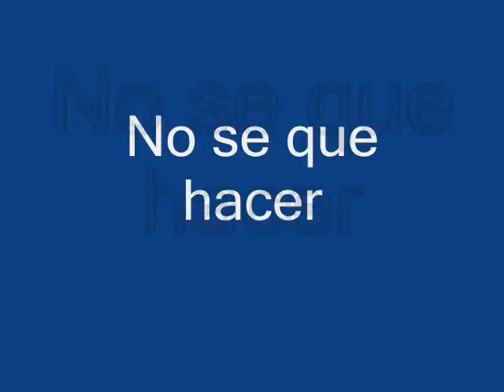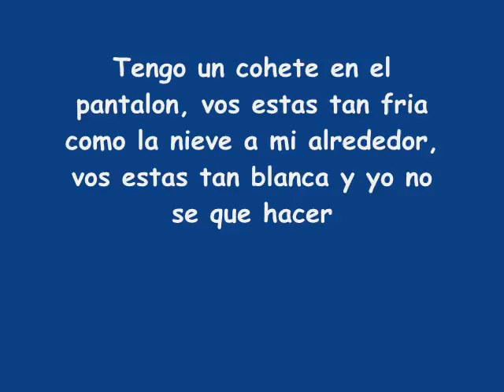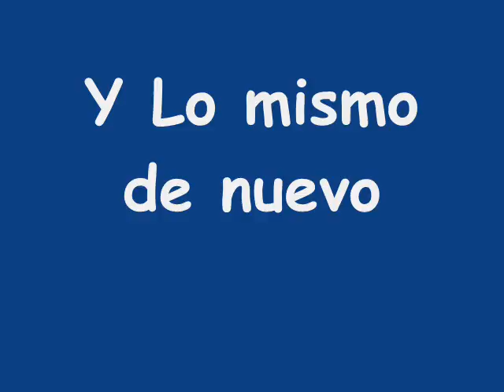Mil Horas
veanlo porfa